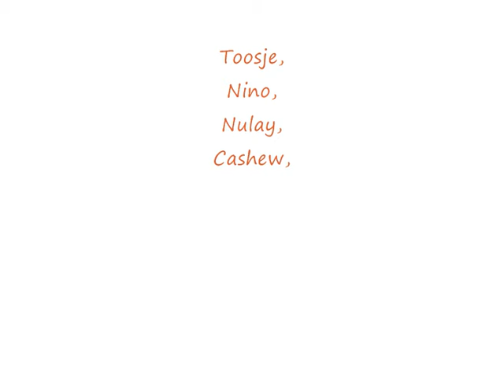Labradors en Safestix in de Groene weelde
9 juli 2011, 8 labradors en 3 Safestix: dikke pret!